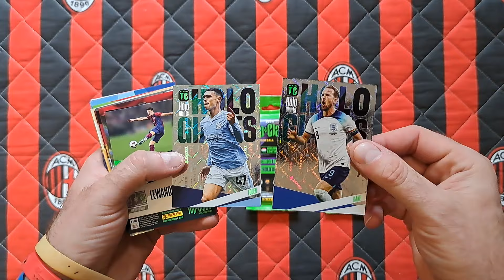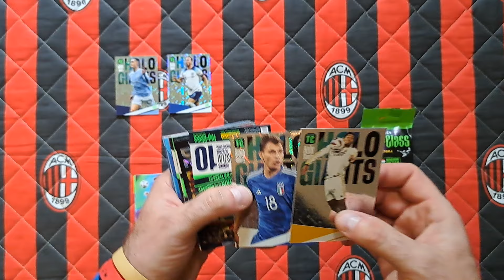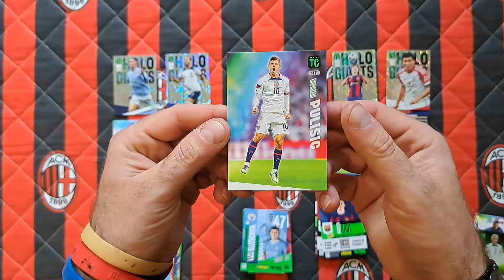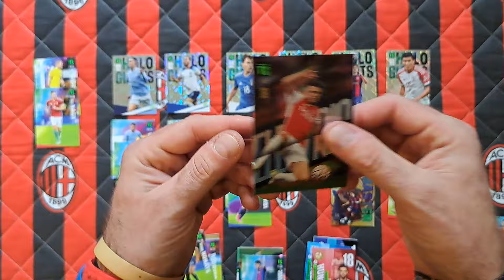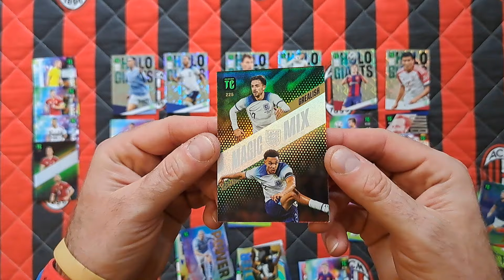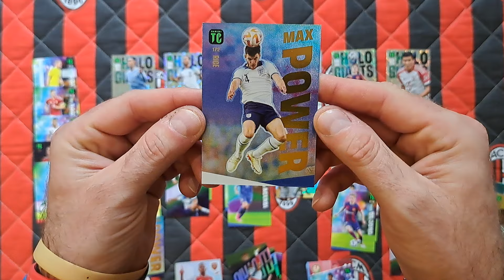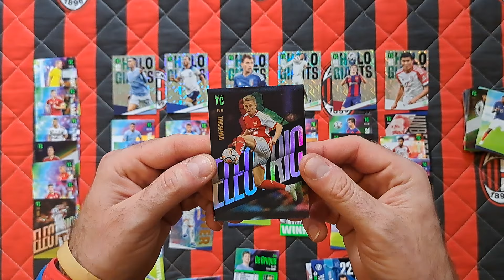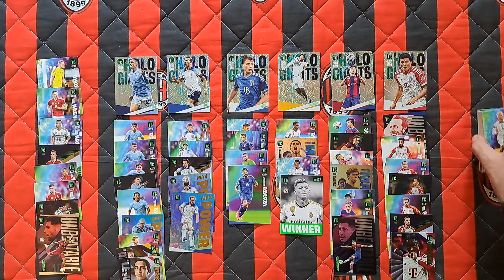PANINI TOP CLASS 2024 WERSJA WĘGIERSKA - POJEDYNEK TRZECH FAT PACKÓW - ILE WPADŁO KART WĘGIERSKICH??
Na dzisiejszym odcinku otwieram trzy FAT PACKI WĘGIERSKIE z kolekcji  TOP CLASS 2024!!!
Jak myślicie ile kart węgierskich mi wpadło???